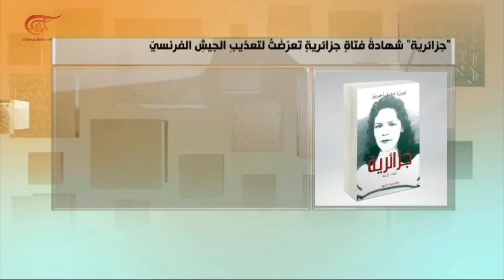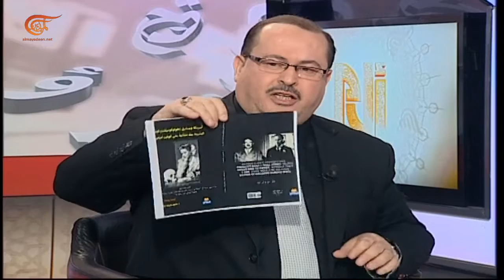أ ل م | 2020-01-23 | سياسة تشويه الرموز والمجاهدين بين الماضي والحاضر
درج الاستعمار الغربي الفرنسي والإسباني والإيطالي والإنجليزي على إطلاق أرذل الصفات على المجاهدين العرب الذين قاوموه، فهم في عرفه البرابرة والخارجون على القانون واللصوص وأعداء الحضارة والتنوير، وفي المغرب العربي استخدموا لفظة "الفلاقة" وكان الهدف من ذلك الإقلال من شأنهم وقتلهم معنوياً وإعلامياً. وفي عصرنا المعاصر ورث الاستكبار العالمي هذه المسلكية وبات يطلق سمة الإرهاب على من يقاوم الكيان الصهيوني أو الوجود الأميركي في المنطقة، والعجيب أن مصطلحاته التدميرية والتي فيها تعالي واستكباراً يردّدها بعض العرب والمسلمين دون أن يشعروا أن من أنتج هذه المصطلحات هو المستعمر نفسه.
نحت الاستعمار مصطلحات ووسم بها أهل العزة والكرامة كجزء من سيكولوجية الاستعمار، فرنسا الاستعمارية أرسلت جماجم قادة المقاومات والثورات ضدها  بعدما أعدمتهم  إلى متحف الإنسان في العاصمة باريس عامي 1880 و1881. وتسببت التجارب النووية الفرنسية في الجزائر بمقتل 42 ألف جزائري وإحداث عاهات مستدامة بسبب الإشعاعات النووية التي لا تزال تلوّث المكان حتى اليوم. والكيان العبري وسم كل مقاوميه بالإرهاب وكرّس هذه السمة عالمياً حتى بات الغربيون يعتبرون الصهيوني المعتدي مظلوماً والفلسطيني العربي ظالماً. كيف واصل المحتلون الجدد سياسة الاغتيال المعنوي والإعلامي للمقاومين؟

تقديم: د. يحيى أبو زكريا
إعداد: د. يحيى أبو زكريا
إنتاج:  منى عبد الله